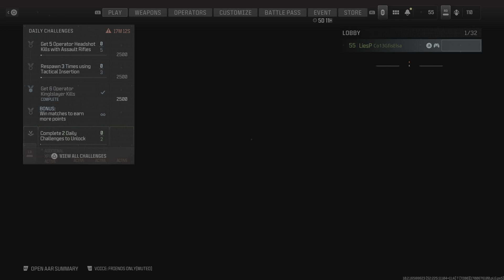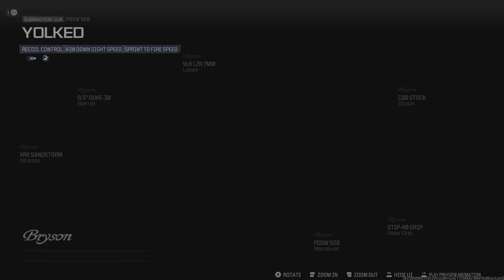Finished Leveling up All Guns for Interstellar Mastery Camo Challenges Call of Duty Modern Warfare 3